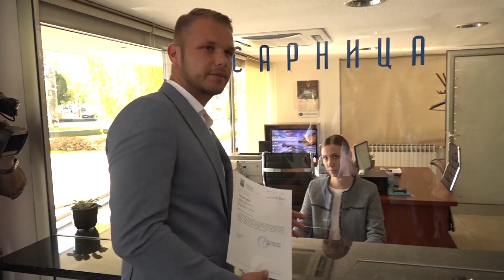Stanivuković: Neophodne izmjene zakona, građanima pokloniti besplatne placeve 03.10.2023.